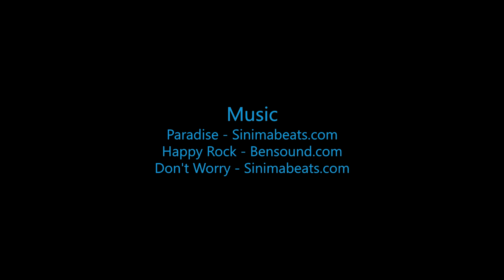Becca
Swoopware: Adventure Tour Video - Becca